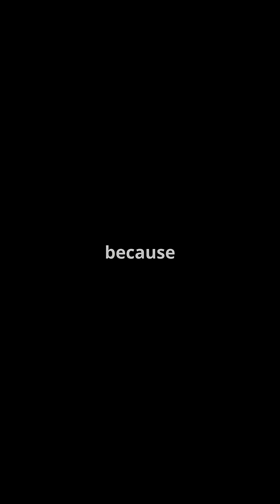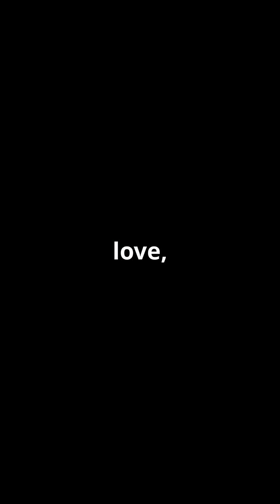🎥 Title “Warthog & Mongoose Nature’s Spa Day 🐗🦦 Unusual Animal Relationships”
🌿 In the heart of the African savannah, an extraordinary partnership unfolds—warthogs and banded mongooses engage in a rare mutualistic relationship that benefits both species. Warthogs lie down and invite mongooses to groom them, removing ticks, lice, and parasites. In return, mongooses enjoy a protein-rich snack and a moment of trust with a much larger mammal.

🔍 What You’ll Discover:

How warthogs signal their willingness to be groomed

Why mongooses risk proximity to tusked giants for a meal

The ecological benefits of this interspecies alliance

Rare footage of grooming sessions and behavioral trust

📽️ Featured Clips & Resources:

Mongooses Give Warthogs a Spa Day | Serengeti III | BBC Earth – A beautifully filmed moment showing warthogs relaxing while mongooses groom them.

This Warthog took a trip to the Mongoose Spa | Banded ... – Highlights the social dynamics and grooming behavior of banded mongooses.

Mongooses Give Warthog Spa Treatment – Spy warthog joins the gang for a full-body cleaning session.

A Free Lunch for Banded Mongooses | Bands on the Run ... – Shows how mongooses benefit from warthog grazing and grooming opportunities.

🌐 Why It Matters: This relationship is a rare example of mutualism among mammals, showcasing how trust and cooperation can evolve even between species with vastly different sizes and behaviors. It’s a testament to the complexity and beauty of ecological interactions.

💬 Let’s Connect: Have you ever seen animals helping each other in the wild? Share your favorite examples or thoughts in the comments!